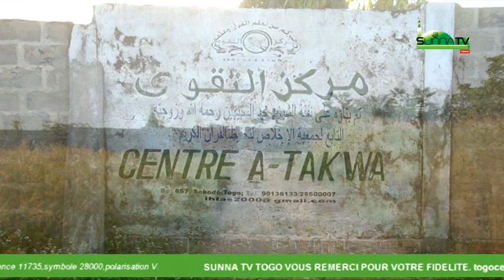CENTRE ATAKWA DE SOKODE TOGO VOL 3